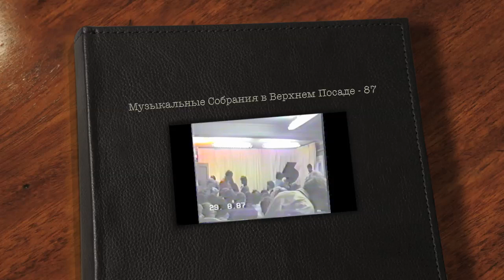Знаменитые музыканты шутят: МСВВП Гала - 1987 - Оперетта "Посадский Барон или Виндзорские Посадницы"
"Музыкальные собрания в Верхнем Посаде" или МСВВП это особое явление, сегодня совершенно неповторимое...Музыкальное сообщество, собиравшееся на летние месяцы на берегу Москва-реки под Звенигородом и состоявшее, в основном, из близких друзей замечательного семейного дуэта выдающихся музыкантов Наталии Гутман и Олега Кагана, даже во время летнего отдыха не могло оставаться вне концертной жизни. Стимулом для домашних концертов были дети, почти в каждой семье уже продолжавшие семейные традиции и ради которых, собственно, все и начиналось...Сперва прямо в дачных домиках, на арендованых на лето инструментах, а спустя несколько лет - уже в Музыкальной школе г.Звенигорода, в историческом здании которого она до сих пор существует - шли концерты, уровню которых могли позавидовать лучшие Фестивали мира...В Посад приходил пешком с Николиной Горы Святослав Рихтер,
приезжал на синем "Бьюике" молодой Юрий Башмет. Звенигородская школа стала местом, где великие музыканты "обыгрывали" предстоящие программы концертных сезонов.
Доброй традицией стали заключительные шуточные гала-концерты,  к которым все участники Фестиваля, от мала до велика, относились с большой серьезностью и которые вызывали огромный восторг публики! Высочайшего класса музыкальный юмор наполнял эти своего рода "капустники": сочинялись новые музыкально-драматические произведения, создавались искрометные тексты либретто, разучивались вокальные и танцевальные номера, репетировал сборный оркестр и издавалась стенгазета с новостями Фестиваля...
Это продолжалось 8 лет...Только несколько концертов смогли остаться запечатленными, благодаря появлению видеокамеры VHS...
Здесь можно увидеть фрагмент заключительного концерта Фестиваля 1987 года с Премьерой Оперетты Екатерины Чемберджи "Посадский Барон или Виндзорские Посадницы".
В состав исполнителей входили: Наталия Гутман, Олег Каган, Екатерина Чемберджи, Святослав Мороз, Зоря Шихмурзаева, Ирина Сухоребская-Кандинская, Анна Кандинская, Екатерина Сканави, Владимир Сканави, Александр Мельников, Мария Каган, Анна Травкина, Валентина Чемберджи, Анна Озерова, Алексей и Юрий Мушановы, Евгений Бушков... Дирижировал Василий Лобанов, хормейстер и постановщик кан-кана Елена Озерова.
Блестящее вступительное слово и либретто  - Нина Зархи
Заключительное слово - Марк Мельников